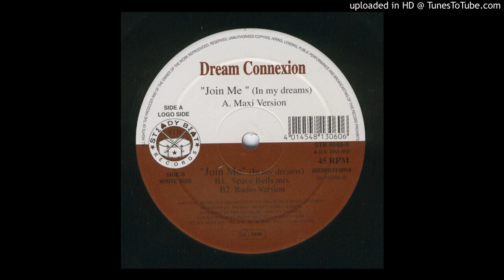Dream Connexion - Join Me